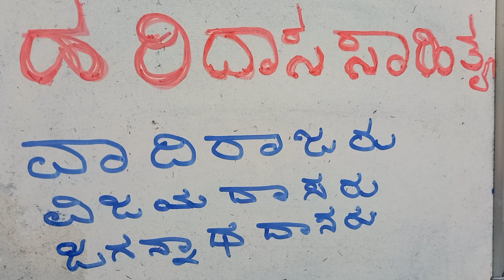ಹರಿದಾಸ ಸಾಹಿತ್ಯ - ವಾದಿರಾಜರು - ವಿಜಯದಾಸರು - ಜಗನ್ನಾಥದಾಸರು